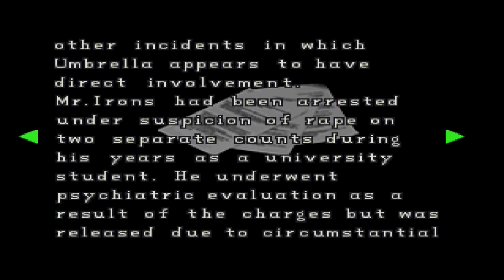Let's Fully Play Resident Evil 2: Claire B: Part 3/11: Girl in Distress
Zombies burst through blockades, we reunite with Leon, process a revealing fax, a girl cries for help, shutters fail to function, we eliminate the zombified Marvin, and we acquire a plastic explosive.